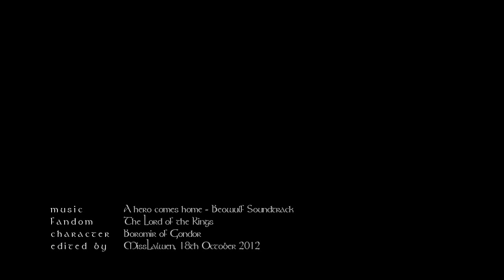A hero comes home {Boromir of Gondor}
Fiiiinally I managed to make another LotR video!! I'm so happy about it!! It's my favorite movies of allllll time and I'm just such a huge Tolkien nerd yet I find it so hard to vid LotR, somehow I never find the right songs... But this one just SCREAMED of Boromir and I love him so much and I love this song and it was just PERFECT ahhhh :D